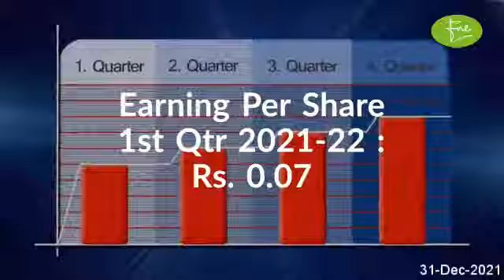BALOCHISTAN GLASS LIMITEDBrief Company Overview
BALOCHISTAN GLASS LIMITED